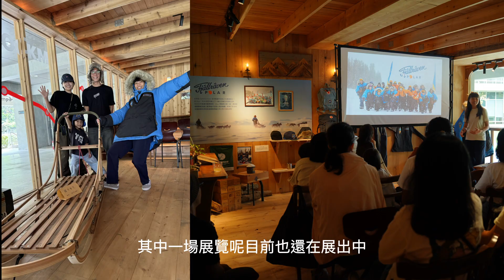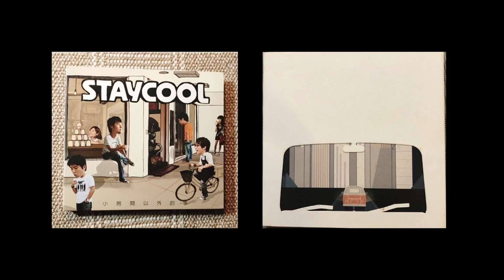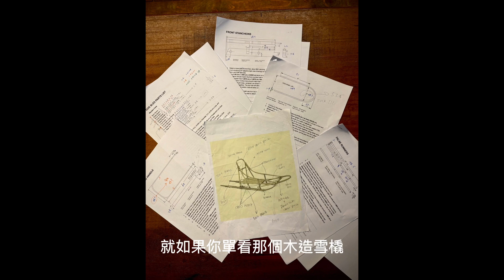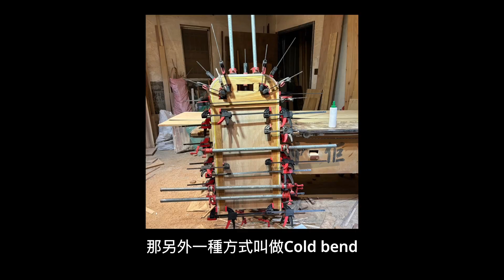(影片) 極限白日夢 #66｜ Fjällräven Polar 極地長征展覽：打造全台第一台雪橇 ft. 洪璽開 Runis Coffee Roasters 老闆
極地長征展覽即將在 11/23（六） 結束，Irene想跟大家介紹這次展覽貢獻最大的好朋友洪璽開（開開）！開開是一個很任性堅持做自己喜歡的事的人，而且每件事總是全力以赴。對生活充滿熱情與美感的他，擁有三家自己設計打造的咖啡廳之外，也是一個樂團Staycool 的主唱與吉他手。

開開不僅提供他的 Runis Coffee Roasters  咖啡廳作為極地長征展覽的場地之外，還接受了我非常任性的請求，幫我做一台展覽的雪橇。不要說駕過雪橇，還沒看過雪的開開手上只有我從網路上抓到的設計圖，在短短三週內要做出一台長達兩米五的雪橇。這麼瘋狂的事情他還真的做到了。這一集就是要跟大家分享我的瘋狂好友開開他的故事之外，也跟大家聊聊我們在準備這個展覽有趣的精彩花絮。

如果你還沒有到廢墟咖啡看極地長征展覽的朋友請把握機會唷！

▋節目來賓：洪璽開（開開）
樂團 Staycool 主唱＆吉他手（寫詞作曲）
咖啡人，自己烘豆，擁有三間咖啡廳
小廢墟咖啡木柵店.   Ruins Coffee Roasters
小廢墟咖啡湖村店.   Ruins Coffee Roasters. Pondville

▋ 𝗙𝗷𝗮̈𝗹𝗹𝗿𝗮̈𝘃𝗲𝗻 𝗣𝗼𝗹𝗮𝗿 極地長征 展覽資訊
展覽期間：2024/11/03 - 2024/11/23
營業時間：週一到週日，10:00-18:00
地點：Ruins Coffee Roasters 廢墟 湖村店（政大達賢圖書館）
交通：如何抵達賢達圖書館

▋ 展覽內容
⛛ 由小廢墟老闆開開特地為此展覽打造的雪撬
⛛ 極地長征攝影展覽、極地裝備展示與說明
⛛ VR沉浸式體驗：如親身經歷在極地中架雪撬的場景
⛛ 真實經驗分享：你將認識如何在負30度的極圈裡生存